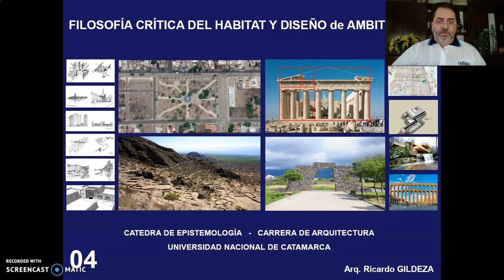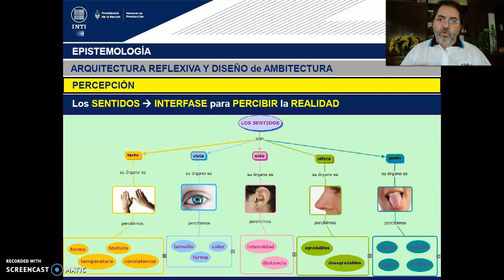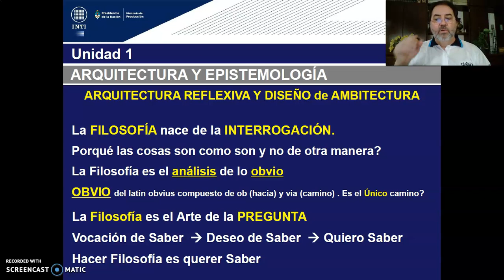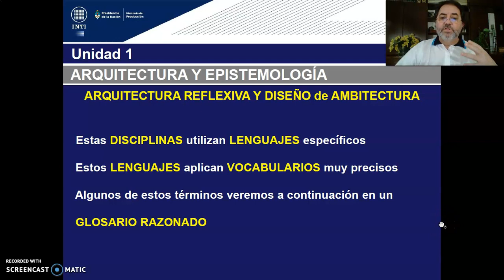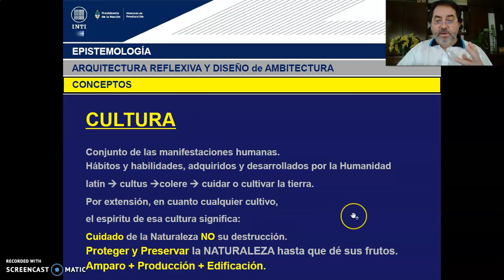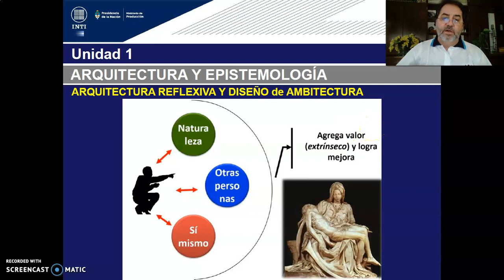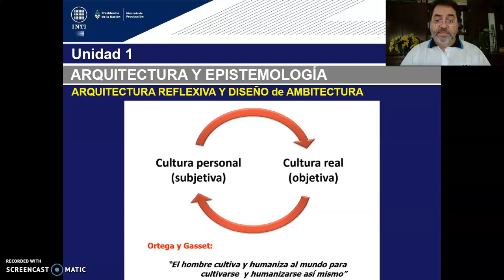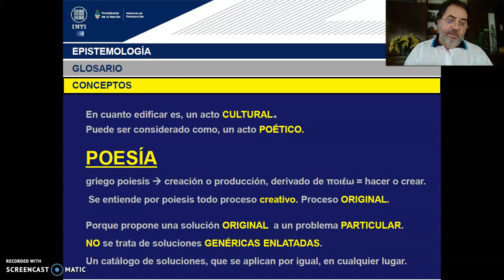TEORICO 4-CLASE 04 - Tema 1. .Identificación de Patrones Arquitectónicos (PARTE 1). Arq. GILDEZA